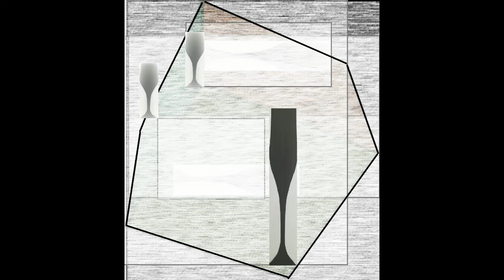Christos Theofilis(Visual Artist)